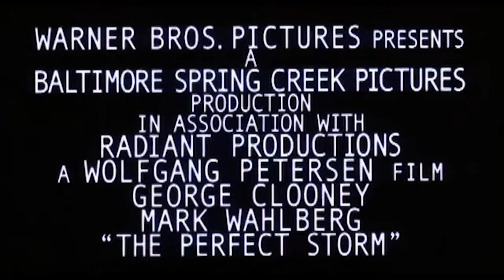Der Sturm ≣ 2000 ≣ Trailer #2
Action | Drama ≣ USA
Originaltitel ≣ The Perfect Storm

≣ Regie ≣ Wolfgang Petersen
≣ Cast ≣ George Clooney | Mark Wahlberg | Diane Lane | John C. Reilly | William Fichtner | Bob Gunton | Karen Allen | Mary Elizabeth Mastrantonio | Allen Payne | John Hawkes | Christopher McDonald | Dash Mihok

≣ Oscar-Nominierung ≣ Visuelle Effekte